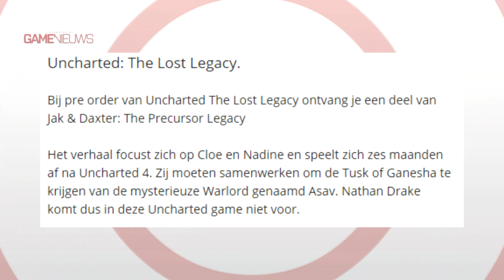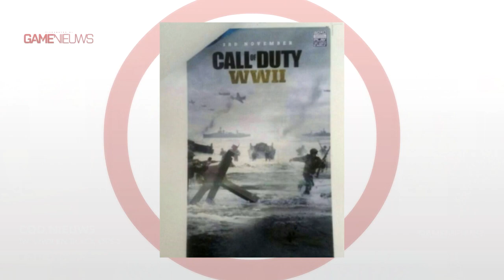GameNieuws: Black Ops 2 BC, IW, Uncharted en Gran Turismo!